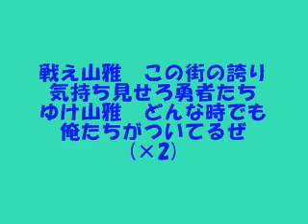喫茶店の勇者達(初音ミク版)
2013シーズンチャント「喫茶店の勇者達」は公開録音だったため、メロディがわかりにくいかもしれない、ということで俺の嫁登場。

意外と滑舌が良くてびっくり(笑)

※元々はUM練習用で作成したものです。
※これで練習した人がいたかどうかは不明です。